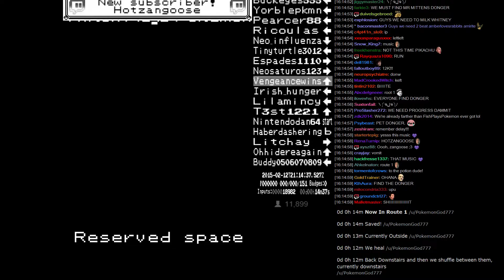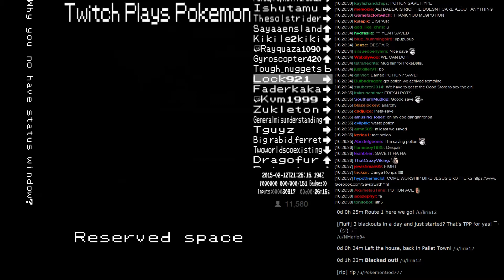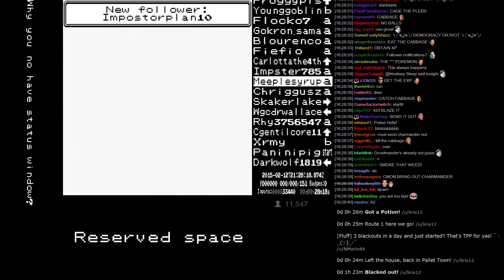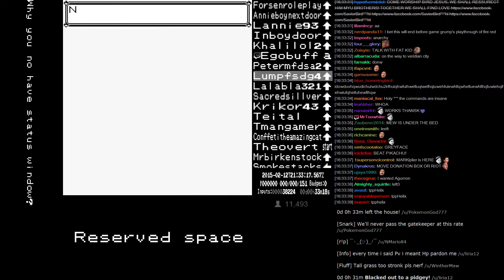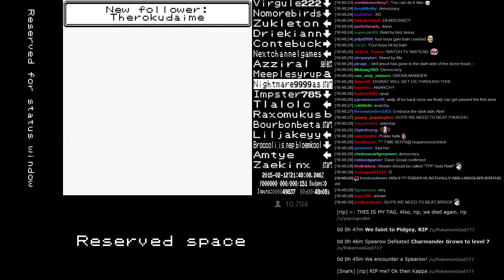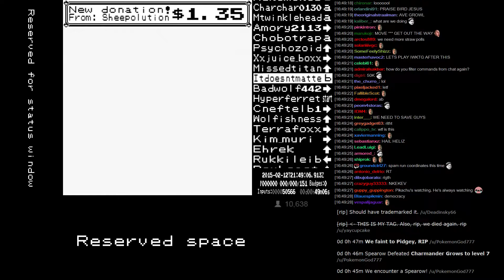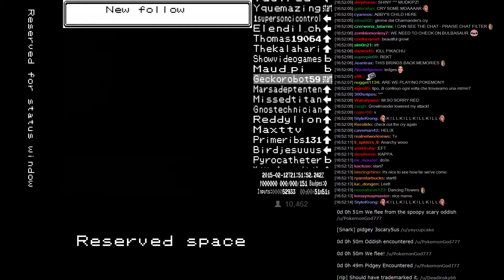Twitchplayspokemon - Anniversary Red - First hour (Chat included)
Sorry, chat filter went a bit bonkers in the beginning
First hour of twitchplayspokemon Anniversary Red